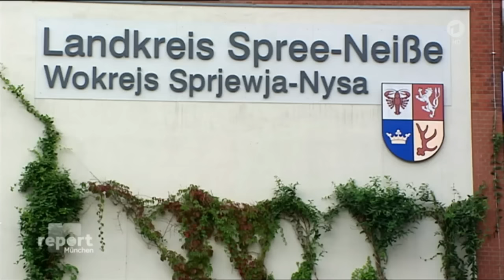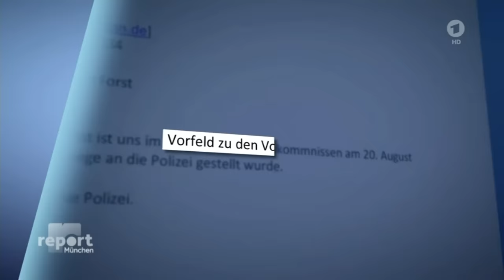Zentralrat Orientalischer Christen in Deutschland bei Report München am Dienstag, 13.10.2015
Zentralrat Orientalischer Christen in Deutschland bei Report München am Dienstag, 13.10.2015 -  Getreten, geschlagen, beleidigt - Angriffe auf religiöse Minderheiten in Flüchtlingsheimen